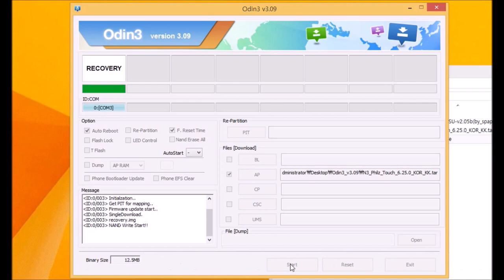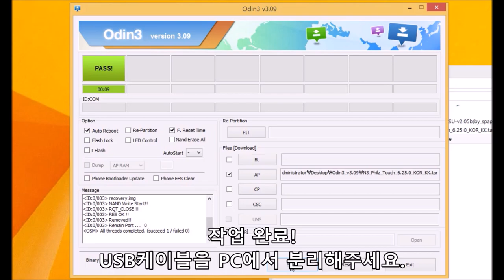Galaxy Note3 - Custom Recovery Boot Kernel Setup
삼성 갤럭시노트3의 커스텀 리커버리 부트 커널 설치방법에 대해서 소개하고 있는 동영상입니다. 자세한 내용은 블로그를 확인해주세요.

두가지의 블로그에 동일한 게시물이 게시되어 있습니다.